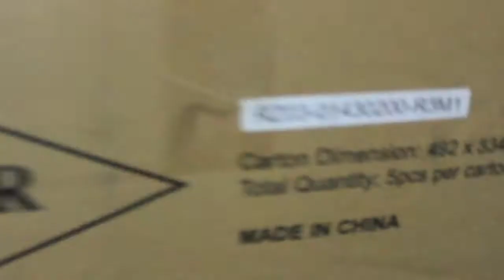THAT BOX! - (PC unboxing announcement)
hey guys here is my second Vlog. in this small Vlog i talk about my pc arriving, new years etc.

Also check out the other members of the squad.